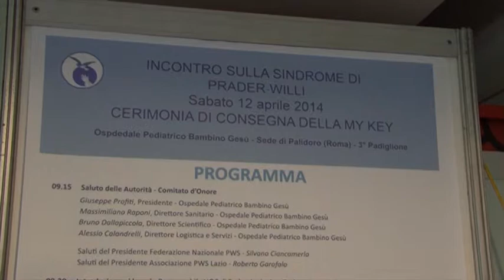Incontro sulla Prader-Willi a Palidoro: gli interventi dei rappresentanti delle associazioni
Ai microfoni di Palidoro News:
Silvano Ciancamerla, Presidente della Federazione Nazionale PWS
Roberto Garofalo, Presidente dell'Ass. PWS Lazio
Eugenio Grimaldi, Presidente dell'ass. PWS Campania